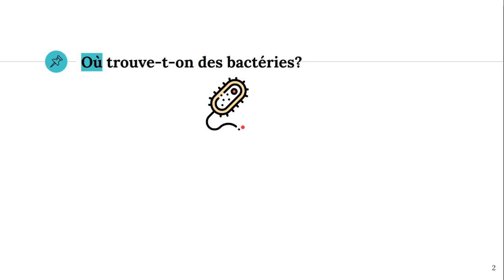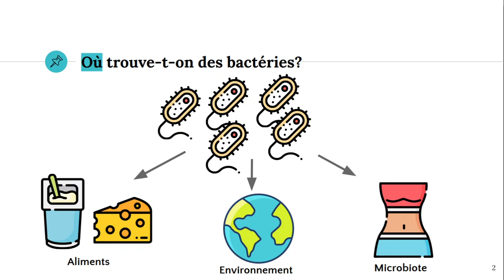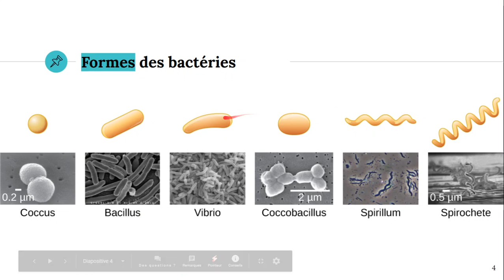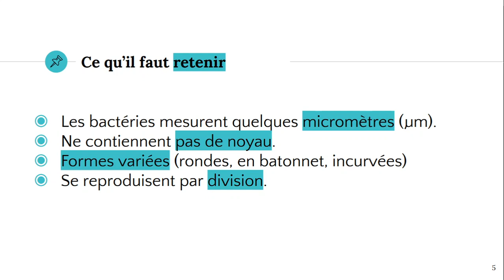Les bactéries 🦠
✔️ @ATG start